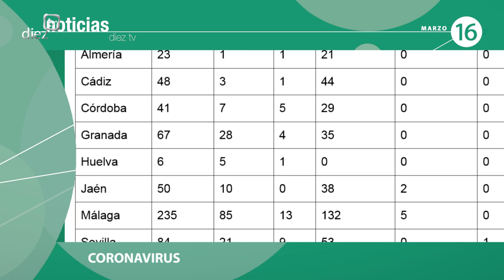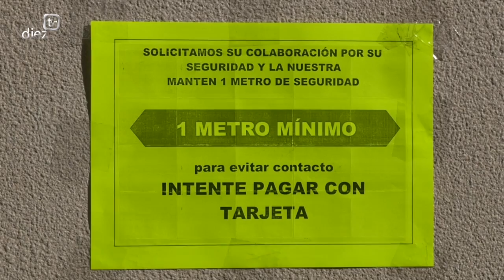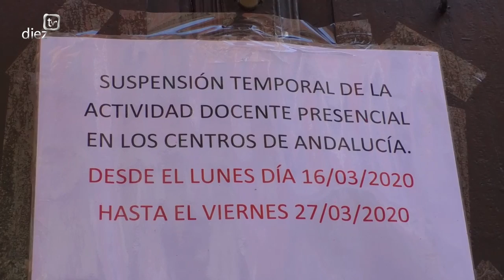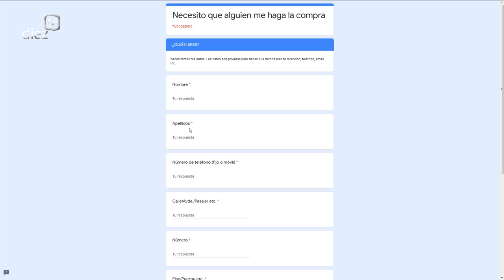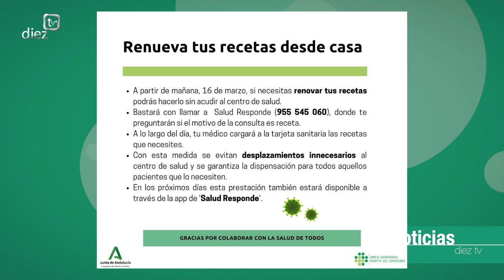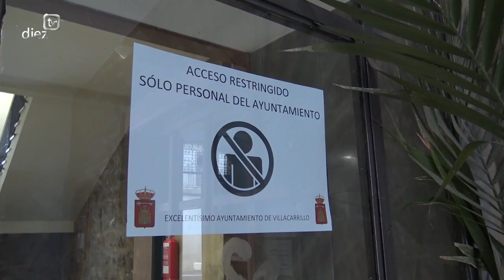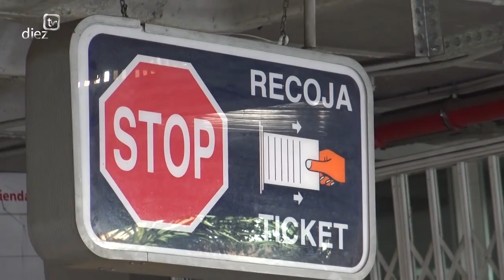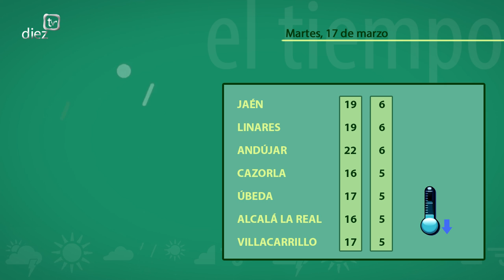Noticias Diez TV Úbeda (16-03-2020)